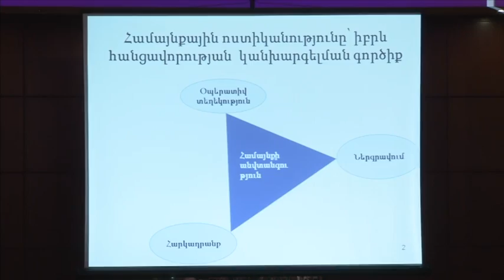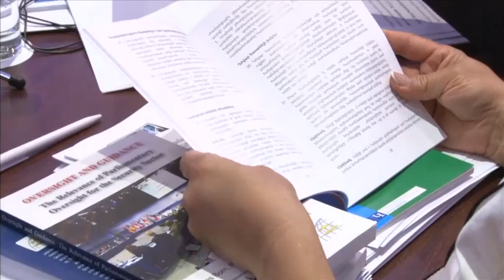Միջազգային համաժողով Երեւանում